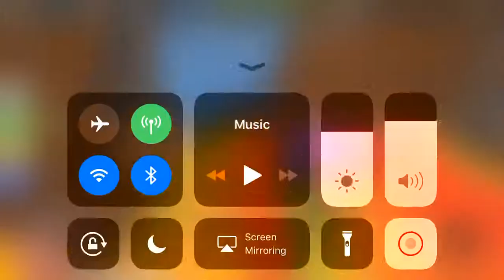Epic Minigames: Downhill Roll